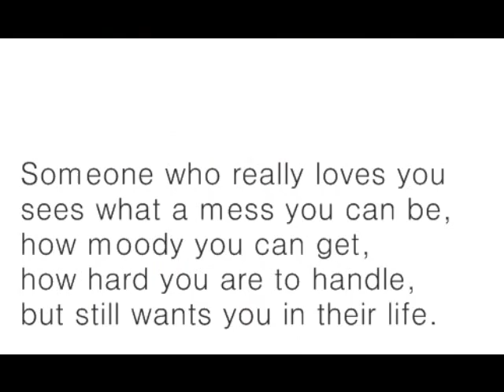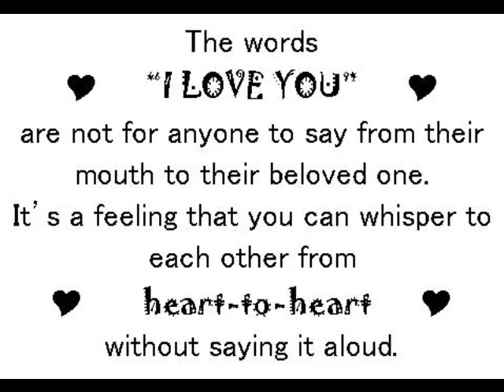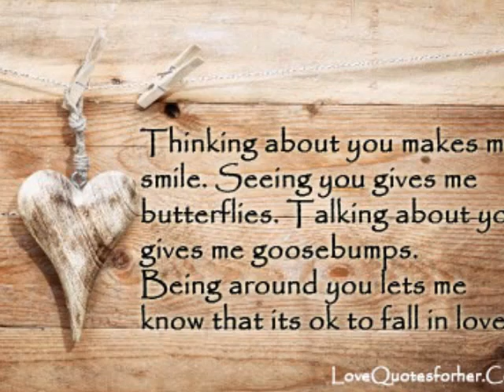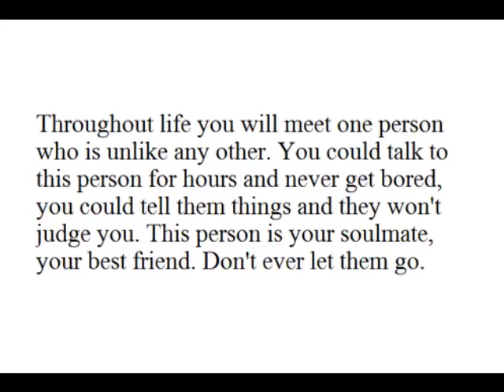victor stepanov i love you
something else for victor